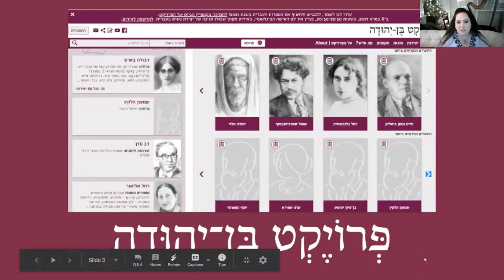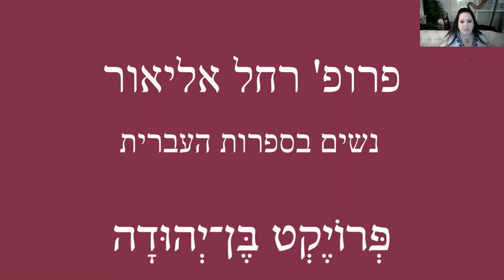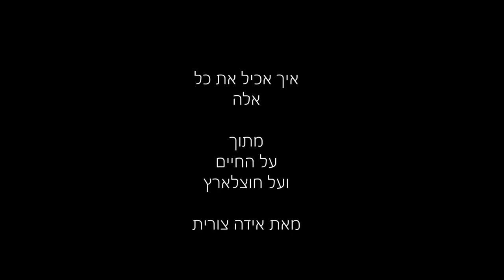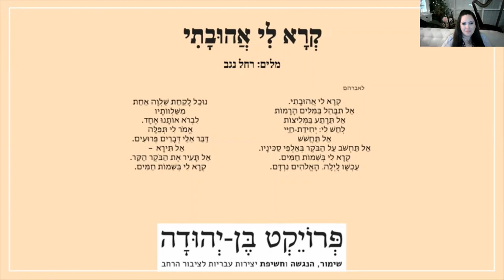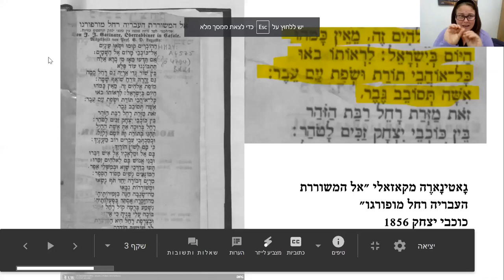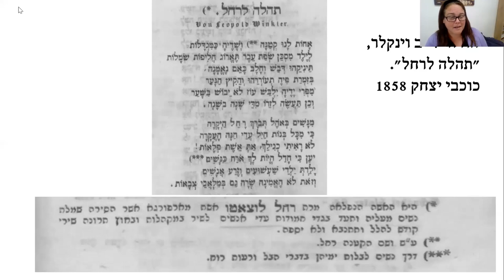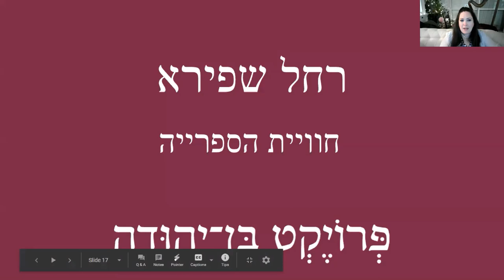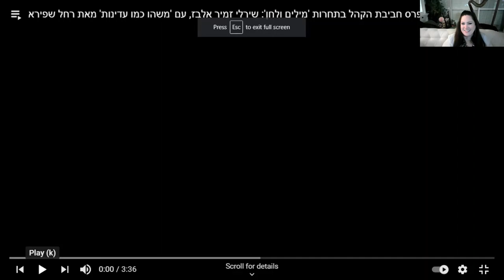אירוע יום האישה הבינלאומי בפרויקט בן־יהודה - 8 במרץ 2021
הקלטת האירוע המקוון שהתקיים בתאריך ה-8 במרץ 2021 לרגל יום האישה הבינלאומי בפרויקט בן־יהודה. האירוע היה חגיגה של יצירת נשים בעברית - על נשים יוצרות ומאת נשים יוצרות.

התכנית כללה הרצאות אורח מאת:

* פרופ' רחל אליאור - סקירה כללית על הנשים בספרות העברית
* פרופ' נורית גוברין - על דבורה בארון
* ד"ר נוית בראל - על תרצה אתר * אילת נגב - על רחל נגב
* ד"ר יהושבע סמט־שינברג - על רחל לוצאטו־מורפורגו * רחל שפירא - על חוויית הספרייה

באירוע שובצו קטעים מוזיקליים מאת המשתתפים בתחרות ההלחנה של פרויקט בן־יהודה, "מילים ולחן":
* מעיין בלוויס – הזוכה במקום הראשון בלחן מקורי לטקסט של אידה צורית מגד
* נדב הולנדר – בלחן מקורי לשיר של רחל נגב
* שירלי זמיר אלבז – חביבת הקהל, בלחן מקורי לשיר של רחל שפירא